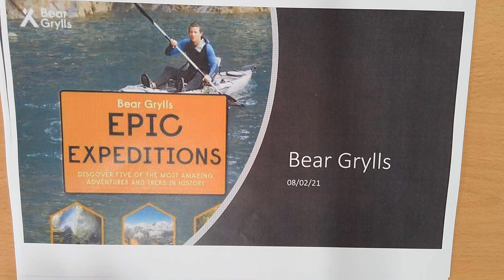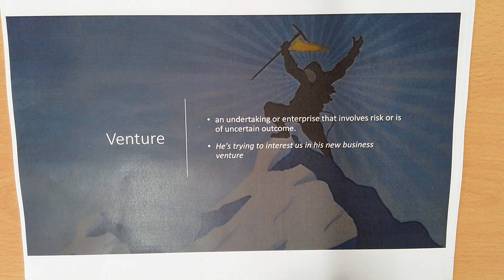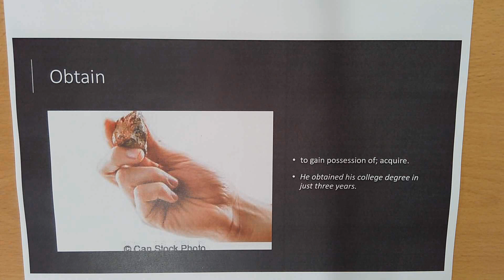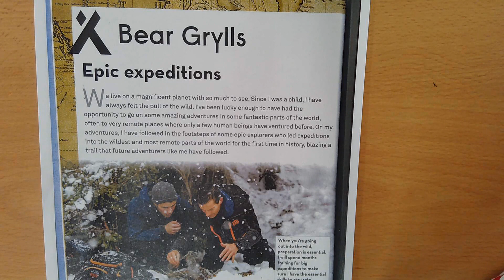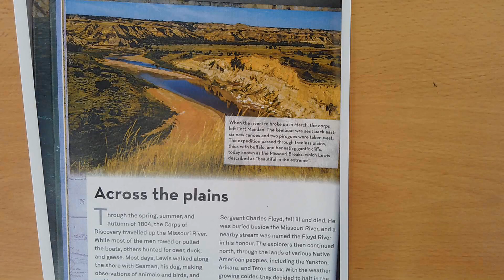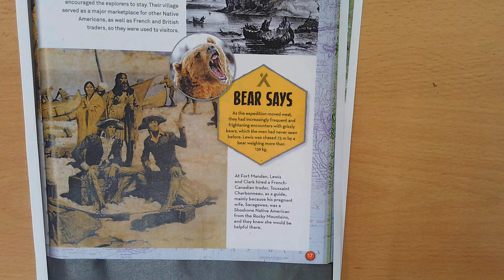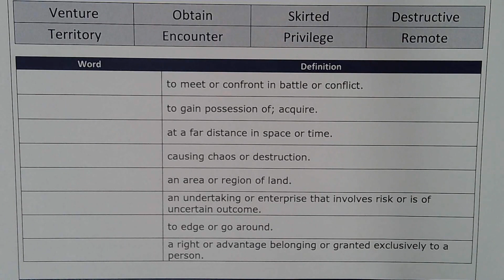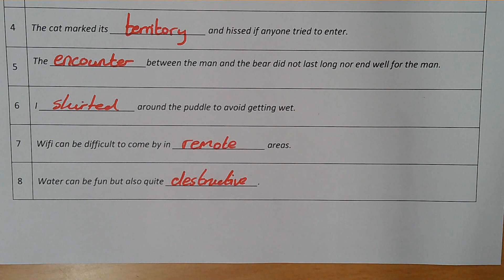Reading vocab 08 02